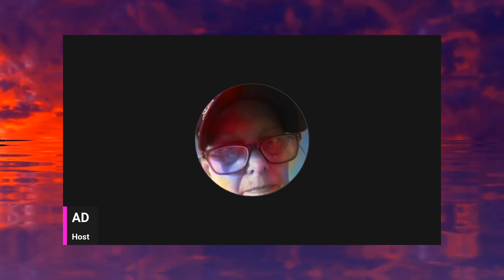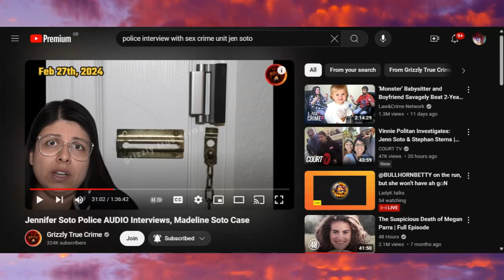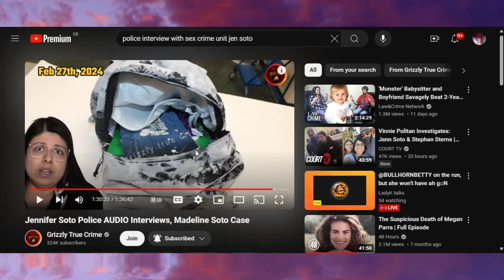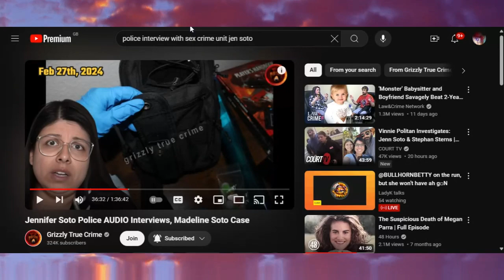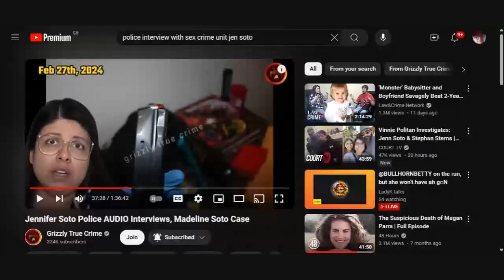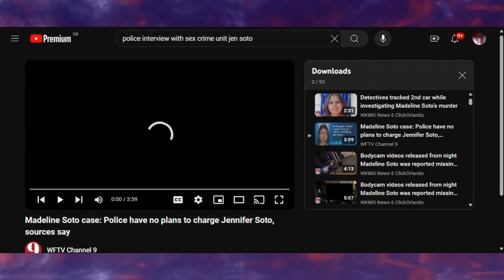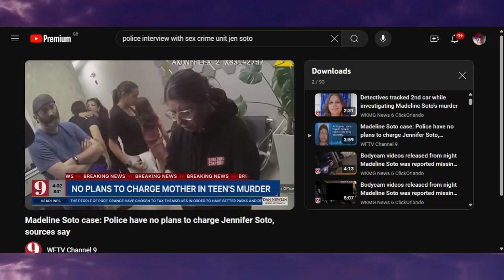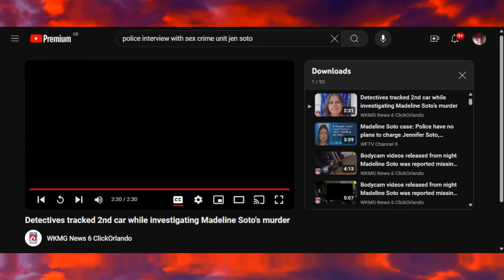MADELINE SOTO * UPDATES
Hello and welcome to my page Crime and Justice. Todya we take a look back over the two interviews with police with Jen Soto, we look at the red flags but there is just so much info I have to spread it over several lives and videos

My channel Crime and Justice covers all missing children and adult cases in the UK, Europe, USA. We follow the cases from day 1 upto the court case and then through to sentencing.